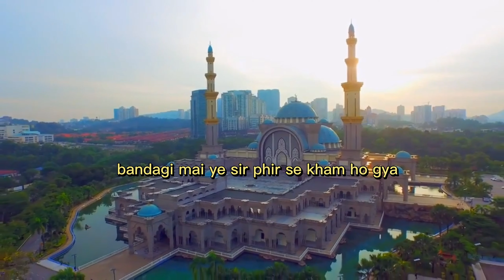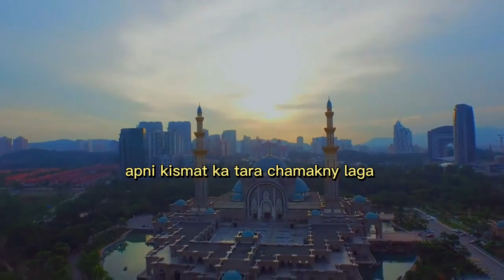Shan e Ramazan | Kalaam 2024 | Waseem Badami | Junaid Jamshed | Amjad Sabri | New Lyrics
One of our main objectives has always been to demonstrate to our fellow Non-Muslims that Islam is genuinely a peaceful religion and to be friendly to everyone. Our channel's mission is to produce high-quality videos that focus on the past, present, and future of Islam. Educating viewers about the religion and how to improve themselves has always been the aim of our station. we warmly welcome everyone to our channel. We own the rights to all of the images and audio on our channel, and all of our content promotes nothing but peace.
Shan-e-Ramazan Kalaam 2024
Vocals: Waseem Badami, Junaid Jamshed, Amjad Sabri